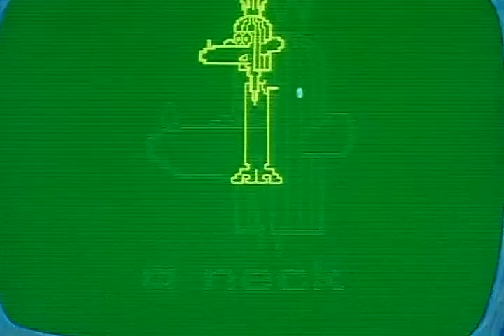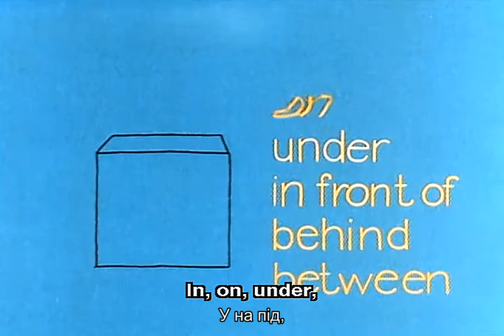Muzzy 1986 5 серія пізнавальний мультик (англійські та українські субтитри)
Один з найпопулярніших колись у світі анімаційних фільмів для вивчення англійської. Вшиті англійські та українські субтитри дають можливість разом із слуханням мови, читати її та бачити переклад. Тематика: частини тіла, ствердження, заперечення, кольори та розташування у просторі